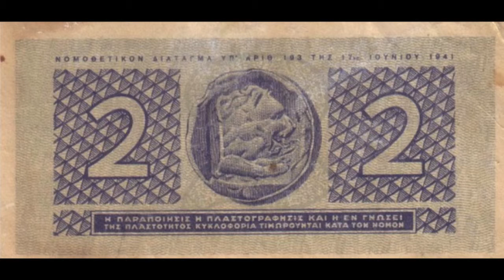18.06.1941- Alexander the Great in Modern Greek Bank Note of two Drachmas!!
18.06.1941: Alexander the Great Wearing the Horn of Ammon in Modern Greek Bank Note of two Drachmas!!